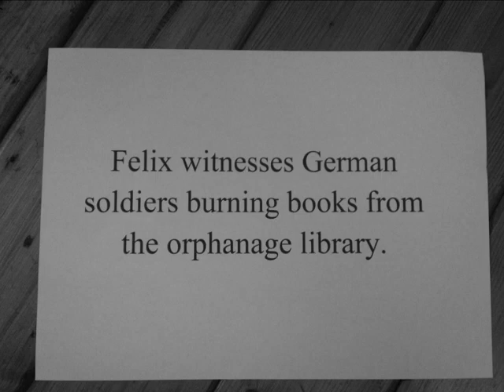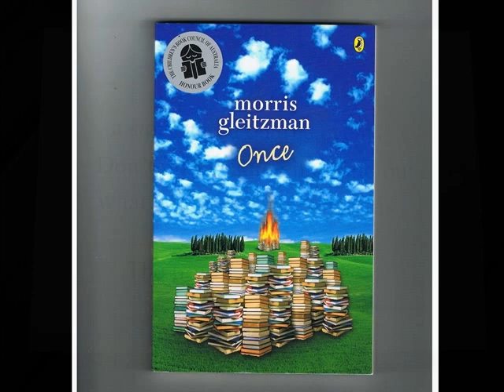Once Morris Gleitzman Created by K Thompson